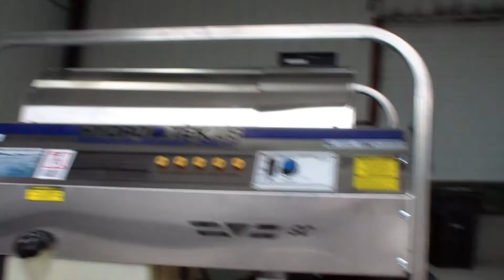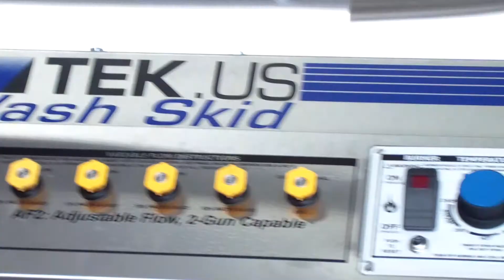Trash Bin Cleaners Direct | Start Your Own Business | Dan Swede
Trash Bin Cleaner Direct (Dan Swede) is making the BEST Trash Bin Systems in the industry! Interested?

Eco-Friendly high-speed trash bin cleaners (wheelie bin cleaners) & pressure washing systems open the door to a new emerging business with unlimited potential in an unsaturated market. We are offering tremendous opportunities for entrepreneurs looking to get into a unique business venture.

 Top 10  Reasons Why Our Systems Stands Alone as The World’s Most Eco-Friendly, High-Speed Trash Bin & Pressure Cleaning Systems;
1)  Our systems clean the filthiest starter trash cans “first time cleaning” in an average of 30 seconds! Unlike other systems that take an average of 3 to 10 Minutes just to clean one can.
2)  Cleans maintenance trash bins in an average of 10 seconds and with less than 1-gallon of water.
3)  No Franchise Fees or Restrictions.
4)  Ultra-High-Volume 9 GPM @ 3500 PSI High-Temperature 31 HP 896cc Hot Water Pressure (Best in Class) Gold starter package includes a 8 GPM @ 3500 PSI unit  (Not an underrated 688cc 22HP Honda power washer)
5)  100% Chemical Free Trash Cart Cleaning. We use high-temperature hot water, and 31,500 Cleaning Units (CU’s) on our Platinum Plus models & 28,000 CU’s in our Gold Series.
6)   True heat high-efficiency diesel-fired 600,000 Btu heaters, can save you up to $1,600.00 per month on diesel fuel.
7)   Up to 17 stage wastewater filtrations: Standard 11 To 12 Stage Filtration System Comes on All of Our Models. Our top of the line models include our exclusive Hydro-Clear 3 Stage Wastewater Filtration System with Hydrocarbon, Oil, Fuel, Phosphate, & Odor Control Filters 17 total stages
8.   Separate 270-gallon wastewater recovery tank & supply tanks. Dual 400 Gallon tanks on Diamond Packages.
We do not use our trash bin hopper to hold all your unfiltered garbage & wastewater. (It’s insane to have up to 2,800 lbs. of weight hanging off the rear of a truck or trailer). See why
9)  Multifunction System: Trash Cart & High-Speed Pressure Cleaning Systems attracts clients like waste companies, municipalities, retail stores like Walmart & of expands your residential services.
10) Our systems can pressure clean concrete and pavers at up to 200 Sq. Ft per Minute. (Fastest cleaning speeds in the industry) and has multiple accessories are available: High-Speed Surface Cleaners from 8” up to 60” wide models, Soft Wash Systems, Wet Sandblast, Extension Wands up to 20’ long, Turbo Nozzles for dumpster cleaning and graffiti removal, Muck Scuppers & more.